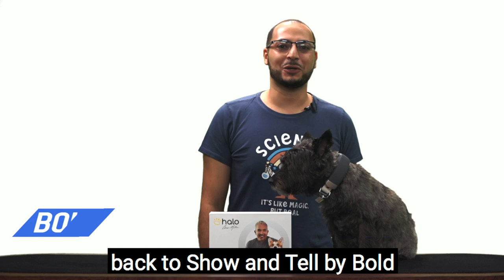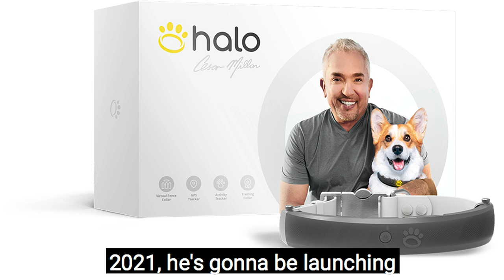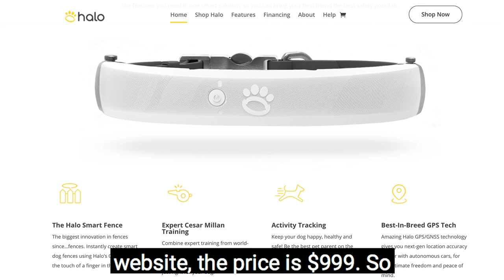Show and Tell: The Dog Whisperer Approved Collar For Man's Best Friend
Is this collar all bark and no bite? If you are a pet lover, you are not going to want to miss out on this product. The Halo Dog collar, created by THE dog whisperer himself, Cesar Milan, is the latest invention that your dog needs to have! Our host, Peter Salib, breaks down the benefits of this dog collar over the other generics you see on the market (and believe us--there are a ton of benefits!). From GPS smart tracking to dog psychology, this collar is designed for man’s best friend.

We’d also like to give a special shout out and thanks to the TRUE star of this week’s episode- Scruffy the dog 🐶